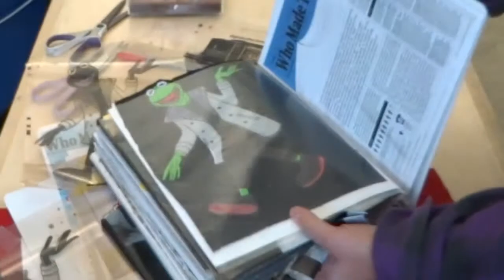Works in Progress NYC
I interviewed Sheila Rothenberg Project Manager for
Works in Progress NYC. They are printing the tee shirt I designed for the Tompkins Trees Project. Tee shirt is available Profits from the sale of the tee shirts go to help the Tompkins Trees Project.